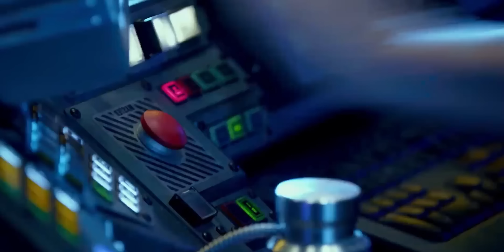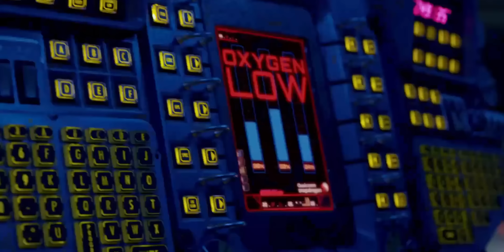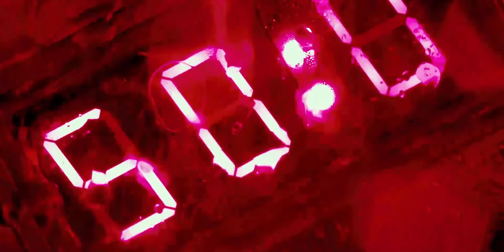Humans build giant robotic Machines to kill Monsters. Explain In Hindi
1. This video is also for teaching purposes.
2. I only used bits and pieces of videos to get the point across where necessary.
3. It is not transformative in nature.
4. This video has no negative impact on the original works {It would actually be positive for them}

𝐁𝐚𝐜𝐤𝐠𝐫𝐨𝐮𝐧𝐝 𝐌𝐮𝐬𝐢𝐜 🎶 :)

"Almost New"
𝐂𝐫𝐞𝐝𝐢𝐭𝐬:)
All Credit Gone Film Owners.
𝐒𝐜𝐫𝐢𝐩𝐭 𝐖𝐫𝐢𝐭𝐭𝐞𝐧 𝐁𝐲 :: Prince Nagar

Quries;-
in Hindi
explainer rohit
rohit nagar
animated explainer
animated
explainer
animated explainer hindi new video
stories in hindi
animated explainer new video
pacific rim,